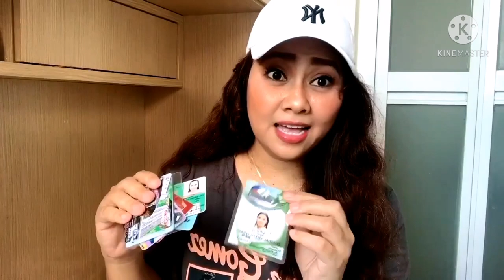WHAT'S INSIDE MY WALLET?(2021)OFW EDITION||CELYA VLOGS